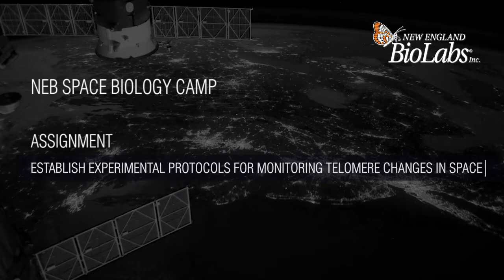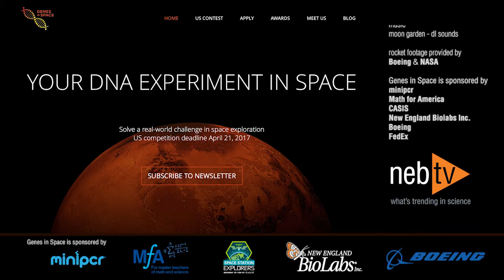Exploring the effects of aging in space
Hear the 2016 Genes In Space winner describe his project and how Colorimetric LAMP will be used in space to examine accelerated aging.